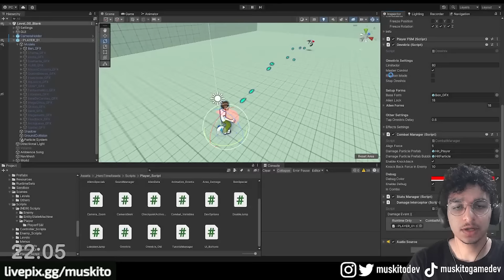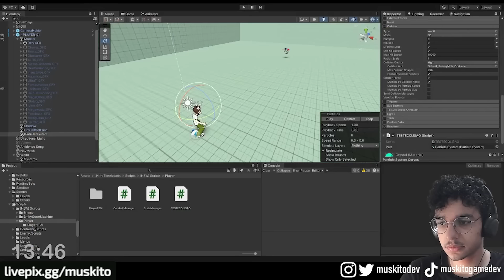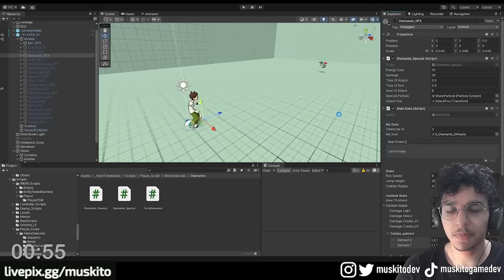O REMAKE DO MELHOR BEN 10 DE PS2, SÓ QUE COM TODOS OS ALIENS! - HERO TIME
Sim, é isso mesmo! Esse é o remake do Ben 10 Protector of Earth do PS2 feito por mim!